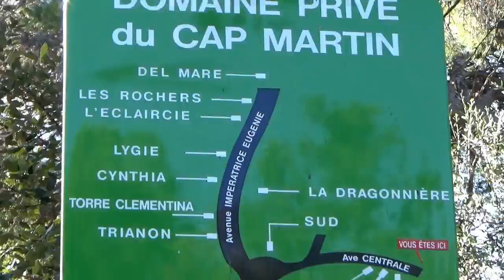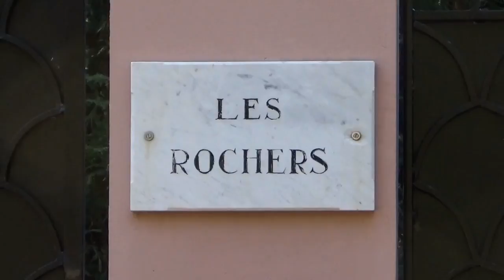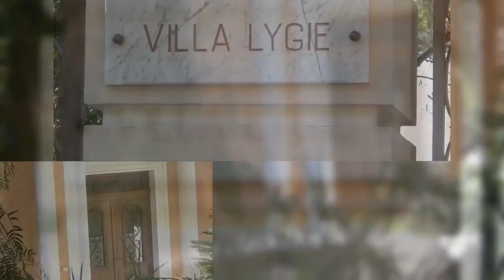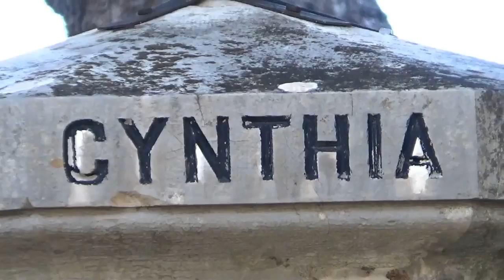Cap Martin Villas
some magnificent villas on the west coast of Cap Martin. Roquebrune Cap Martin